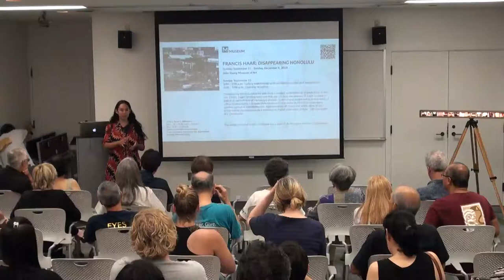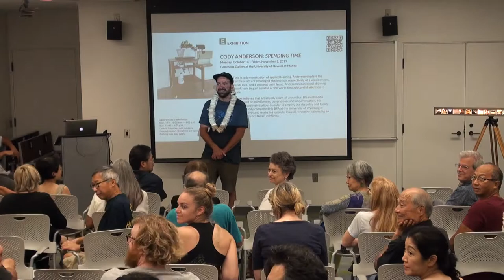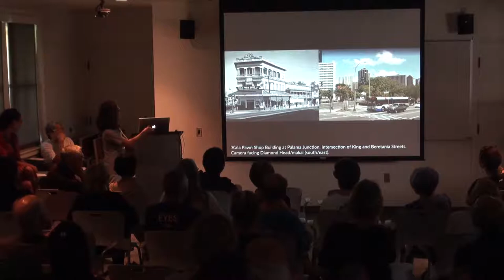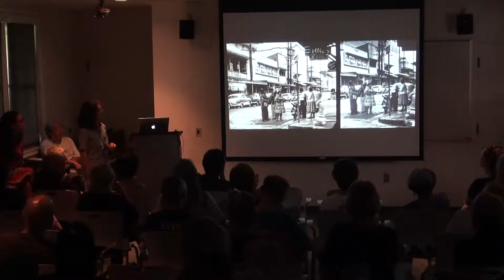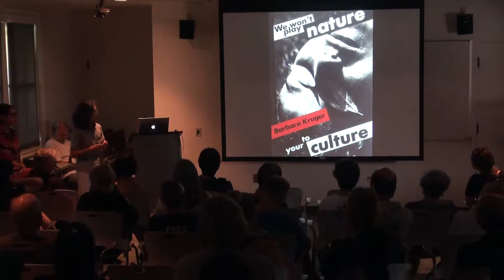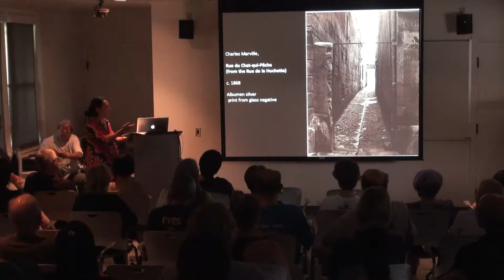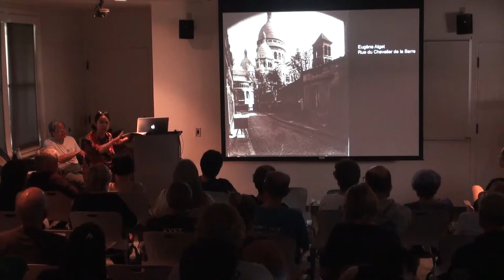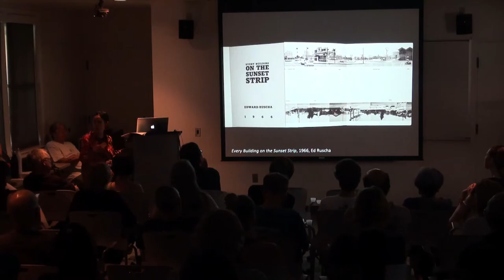"Disappearing Honolulu" Photography Talk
Photography talk on "Francis Haar: Disappearing Honolulu" by Gaye Chan and Maika Pollack (10/20/2019)